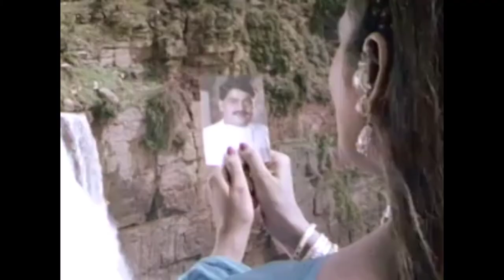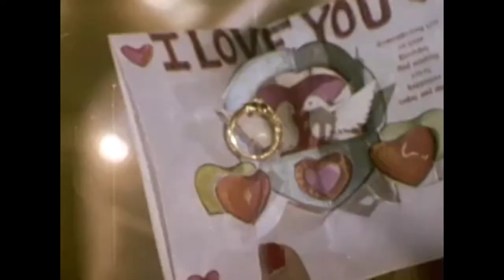kay haravlay g Navra Mumbai Cha काय हरवलंय ग# नवरा मुंबईचा# वर्षा उसगावकर# लक्ष्मीकांत बेर्डे#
kay haravlay g song in Marathi Movie of Navra Mumbai Cha , Cast - Laxmikant Berde, Varsa Usgavkar